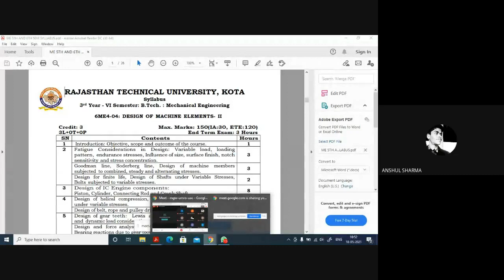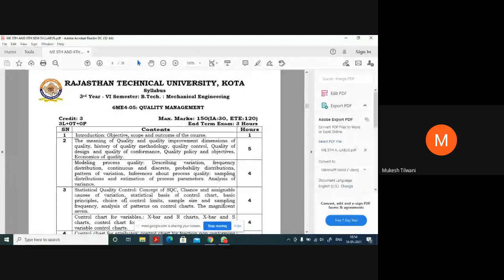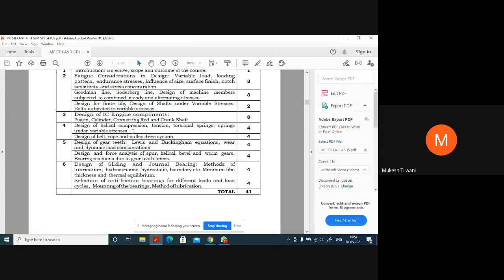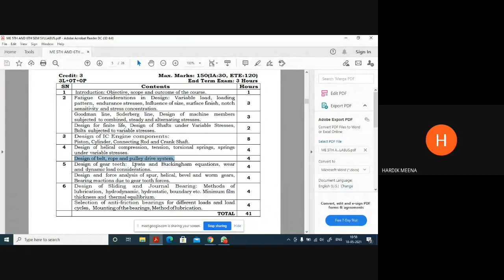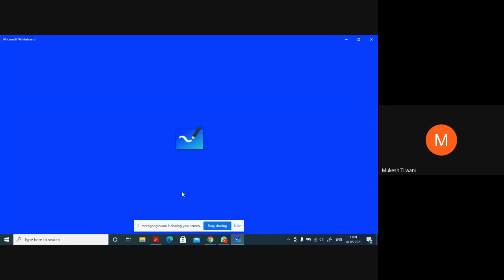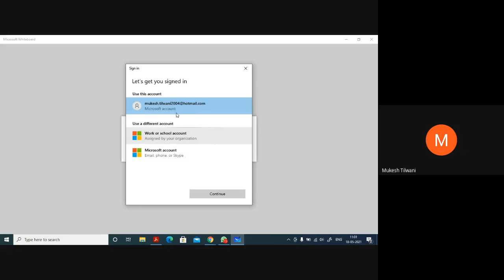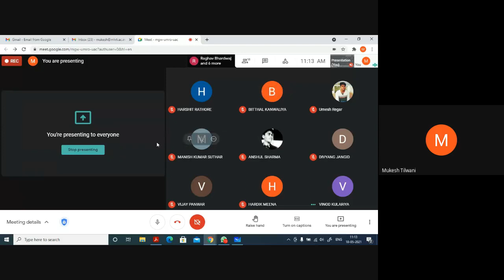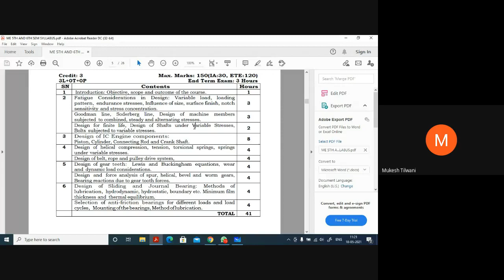LECTURE 1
Fatigue consideration in design